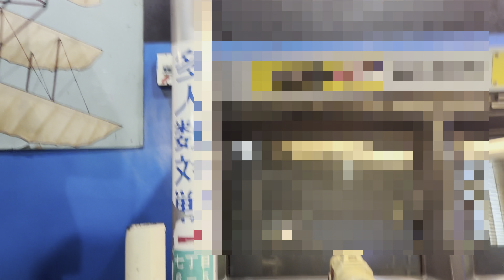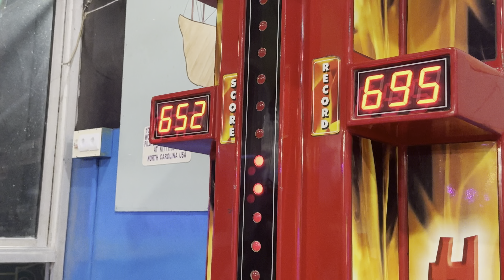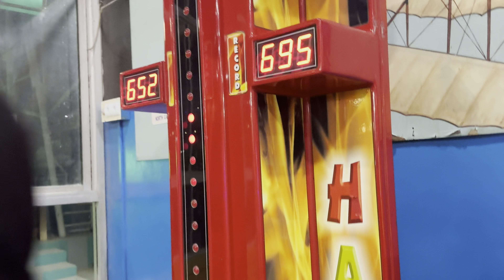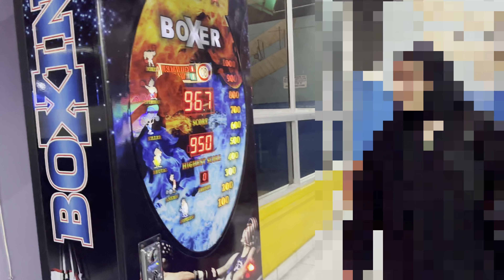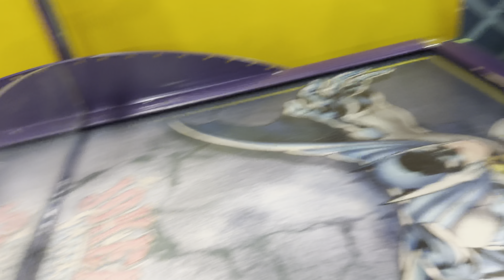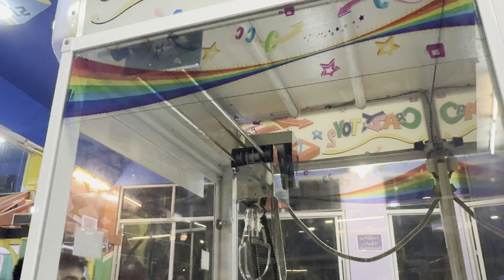VISIT TO PAF MUSEUM | RIDES LY KR BURA HAL 🤢 | MARYAMEMAN VLOGS